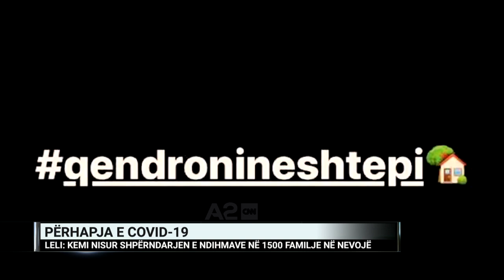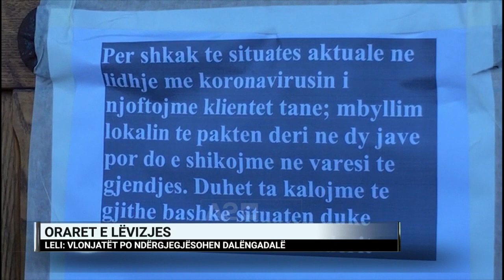Vlora përballë stuhisë së Covid-19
Kryetari i bashkisë së Vlorës, Dritan Leli, mjek në profesion, foli në “Dita Jonë” për situatën e krijuar nga koronavirusi në qytetin që ai drejton.